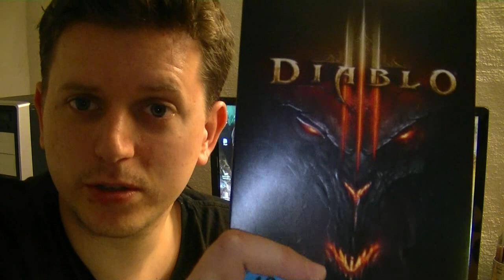Finchi zeigt #14 // Diablo 3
Diablo 3
Blizzard Entertainment
Plattform: PC
Genre: Action-Rollenspiel
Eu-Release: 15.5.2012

00:00 Intro
00:19 Vorwort
03:37 Gameplay: Der Anfang mit dem Mönch
29:50 Gameplay: Das Freunde-System
34:47 Gameplay: Die Talente im späteren Spielverlauf
42:18 Gameplay: Gemetzel mit dem Barbar
47:00 Gameplay: Unsere Helfer und Händler
51:06 Fazit